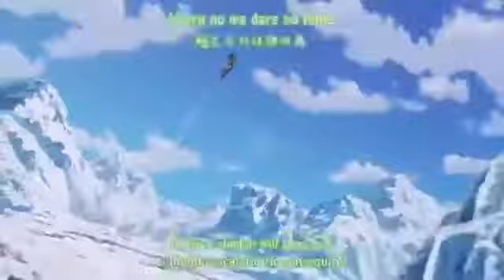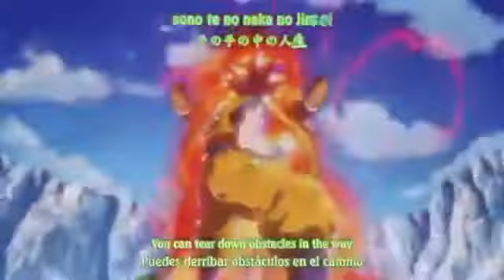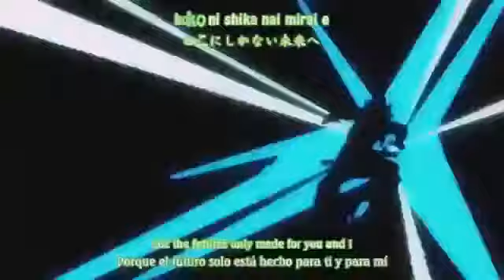Daragon Ballers Super Broly X About Super Fighter Saiyan By ShahZetsuKaedeXe